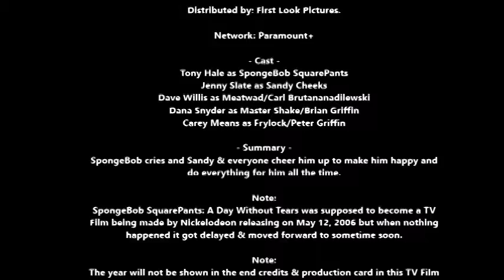SpongeBob SquarePants: A Day Without Tears will need to be a cartoon TV Film soon